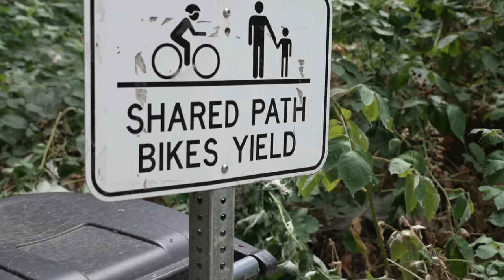Nearly 2 miles of the Greenbelt reopened with safer features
Wider pathways, lane markings and a new bridge... Ada County says the around $2 million upgrades were paid for by the American Rescue Plan and did not cost property taxpayers.